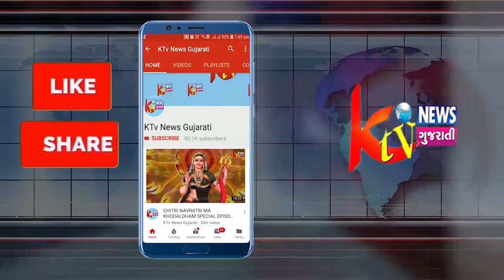બ્રેકિંગ લુણાવાડા તરફ જતા મુળજીવાળી ઉકરડી નજીક બાઈક સવારને નડ્યો અકસ્માત